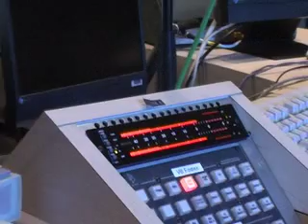the go find playing miusic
playing a session for the best belgian radio show ever!